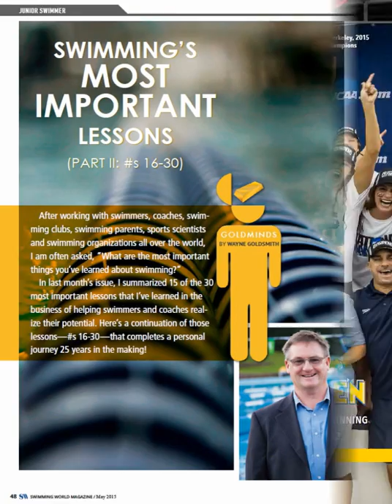May 2015 Inside Swimming World Magazine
Eddie Reese first took over the swimming program at the University of Texas Austin in 1978. It only took three years before his men’s team captured their first NCAA Division I team
championship. With two more team titles in the 1980s, an additional three in the ’90s, another
four between 2000 and 2010 and the Longhorns’ 11th championship at Iowa City in March, Reese tied Ohio State’s Coach Mike Peppe for the most men’s NCAA Division I team titles. (See story, page 28, plus related feature, page 58.)